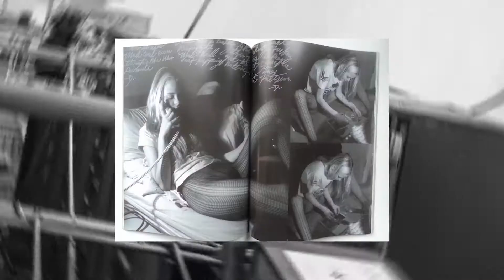Davide Sorrenti & Heroin Chic Short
A video project displaying sychronicity of audio and image. Photographer phenom Davide Sorrenti captured the era of "heroin chic" in NYC. This style is often debated as to whether it is more problematic than beautiful.

None of the materials used are owned by me, I assembled them into this piece.